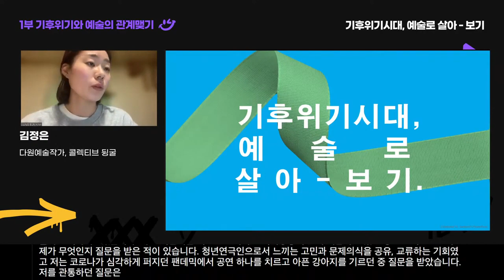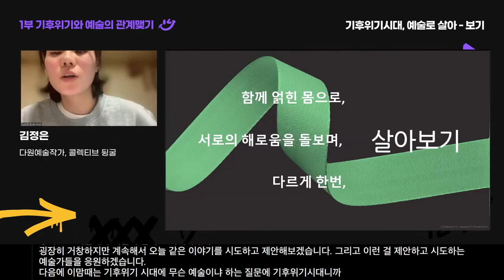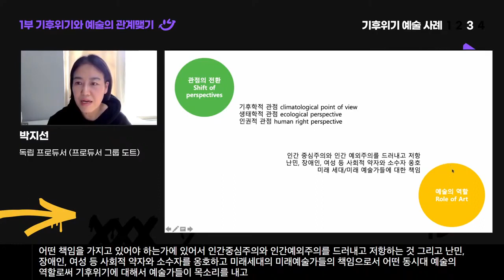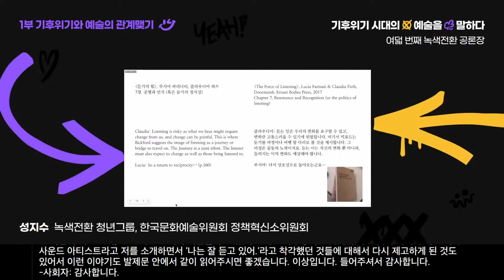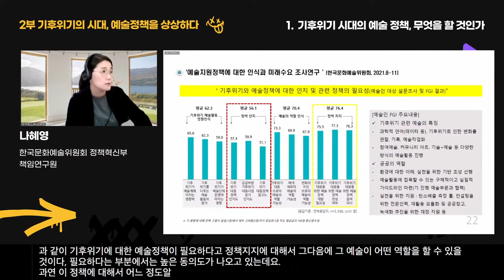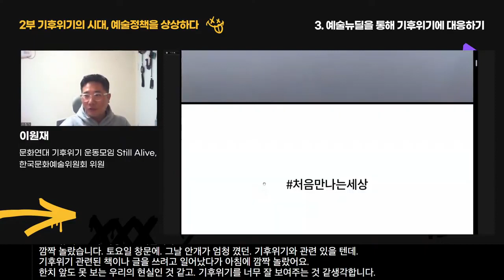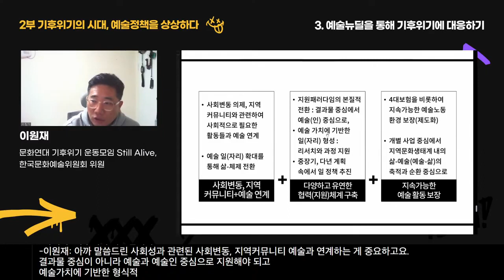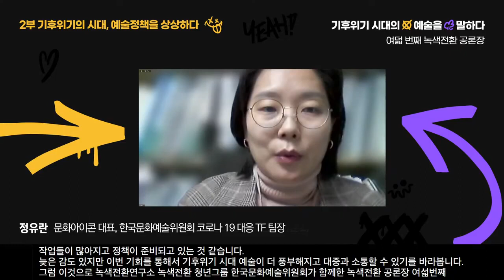[한국문화예술위원회] ARKO 포럼 '기후위기 시대의 예술을 말하다'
2021년 11월 24일 한국문화예술위원회가 개최한 ARKO포럼 '기후위기 시대의 예술을 말하다'  입니다.

- 1부. 기후위기와 예술의 관계 맺기
 ㅇ 기후위기 시대, 예술로 살아-보기(김정은, 다원예술작가)
 ㅇ 기후위기 예술 사례(김보람, 곽수아, 박지선, 김지연)

- 2부. 기후위기의 시대, 예술정책을 상상하다
ㅇ 기후위기 시대의 예술정책, 무엇을 할 것인가(나혜영, 한국문화예술위원회 정책혁신부 책임연구원)
ㅇ 우리에겐 이런 예술정책이 필요하다(성지수, 한국문화예술위원회 정책혁신소위원회 위원)
ㅇ 예술뉴딜을 통해 기후위기에 대응하기(이원재, 한국문화예술위원회 위원)